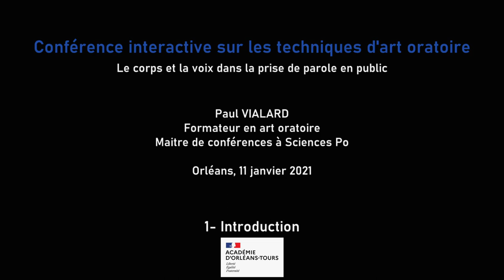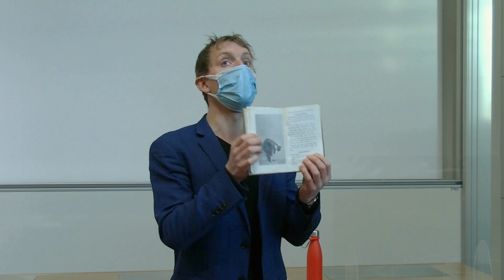Introduction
Dans le cadre des formations « Grand oral » proposées dans l’académie d’Orléans-Tours, une conférence interactive sur les techniques d’art oratoire a été proposée le 11 janvier 2021 à Orléans et le 12 janvier 2021 à Tours, les objectifs étant de présenter les fondamentaux de l’art oratoire et les méthodes pour l’enseigner, en vue de l’épreuve orale terminale du baccalauréat.

La conférence aborde différents aspects de l’art oratoire :
• la dimension physique de la prise de parole : développer ses points d’appui (ancrage, verticalité, regard, gestuelle, respiration, silence) ;
• la voix ; les effets prosodiques ; les variations du rythme.

Captation et montage :
Benoit LENGLET, chargé de mission à la DANE de l’académie d’Orléans-Tours